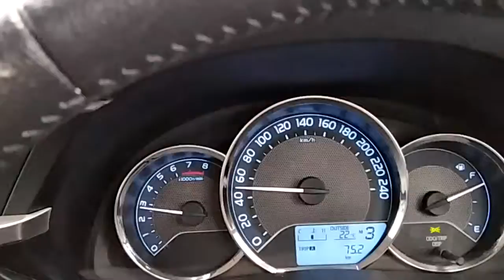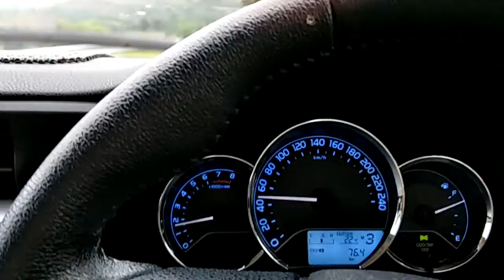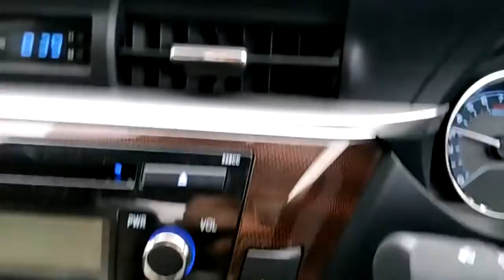เทคนิคการขับรถฝ่าหมอกฝนง่ายๆให้ปลอดภัย Drive safety through the mist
เป็นการขับรถฝ่านสายนหมอกฝน ทั่งลื่น ทั้งเปียก  ให้ปลอดภัย
เสียงเบาไปหน่อย ขออภัยครับ